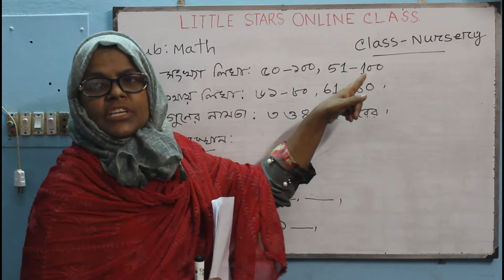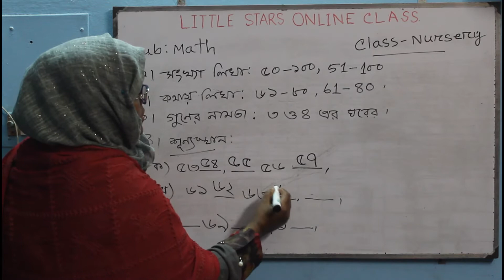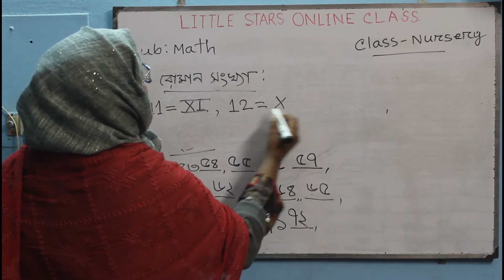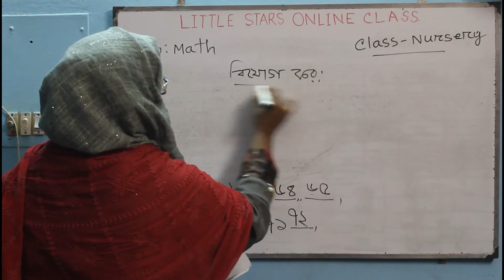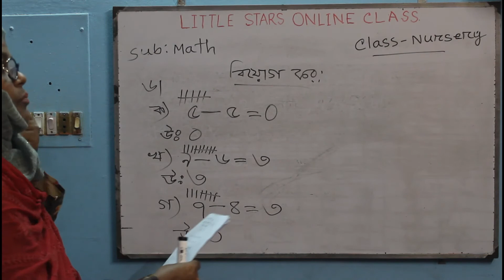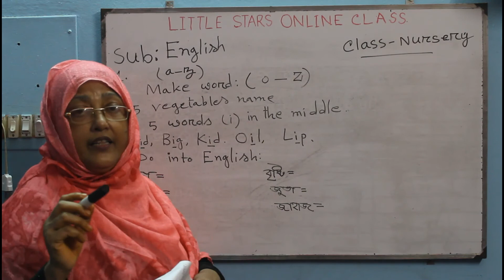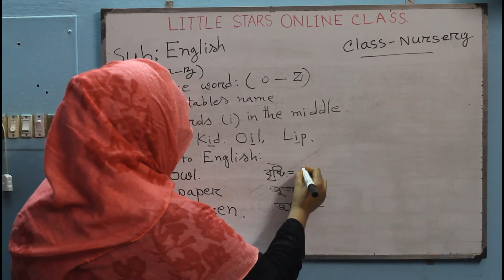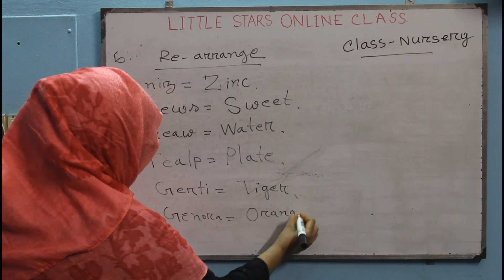LITTLE STARS SCHOOL | BM | NURSERY | MATH & ENGLISH | PREPARATION FOR FINAL EXAMINATION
আজকের পড়া সম্পর্কে যেকোনো কিছু জানতে কল করুন -
যেকোনো সমস্যার সমাধান পেতে যোগাযোগ করুন লিটল স্টারস স্কুল এর প্রধান শাখা তে।